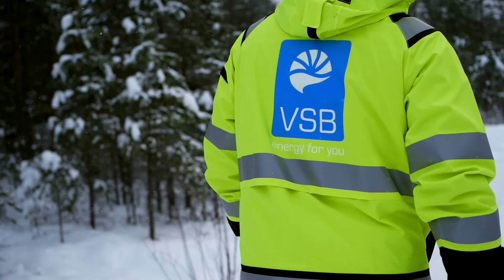VSB Juurakko compilation (EN)